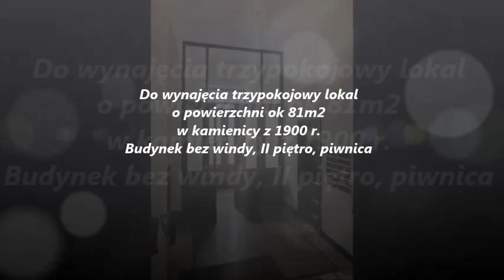DO WYNAJĘCIA! Reprezentacyjny lokal w kamienicy przy ul.Nowy Świat - Mościcki Nieruchomości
Nasze biura:
Biuro Kabaty -

Do wynajęcia od 01 lutego 2020 reprezentacyjny trzypokojowy lokal o powierzchni ok 81m2 w zabytkowej kamienicy przy ul Nowy Świat, doskonały na małe biuro, kancelarię. Lokal przestronny, świetnie doświetlony, składający się z oddzielnej kuchni, trzech pokoi w amfiladzie, dużego holu wejściowego i łazienki. W holu wejściowym możliwość zaaranżowania np. recepcji.
W lokalu przeprowadzono remont - stan bardzo dobry.
Pokoje nieumeblowane, kuchnia wyposażona, nowocześnie zaaranżowana, duża łazienka.
Mieszkanie wysokie - 320cm, z piękną stylową stolarką okienną, drzwiami i detalami starej kamienicy.
Wszystkie pokoje z widokiem na Nowy Świat. Reprezentacyjna klatka schodowa.
Lokalizacja z prestiżowym adresem, w ścisłym centrum. Doskonała komunikacja: metro 150 m (stacja Nowy Świat), autobusy, tramwaje. W okolicy ogromny wybór restauracji, kawiarni, klubów, pubów. Liczne sklepy, markowe butiki.
Cena najmu - 6000 zł, (zawiera zaliczki na wodę i ogrzewanie) energia wg faktur.